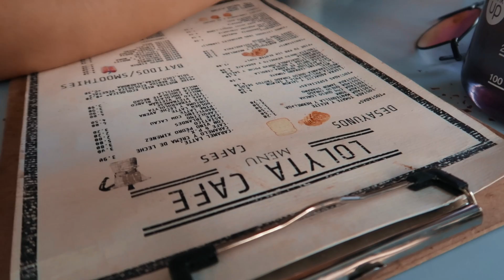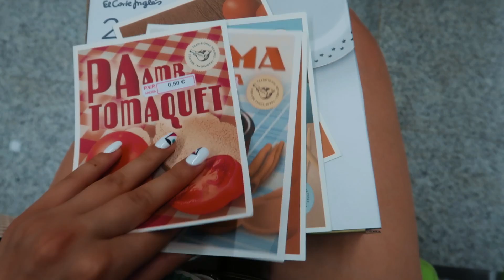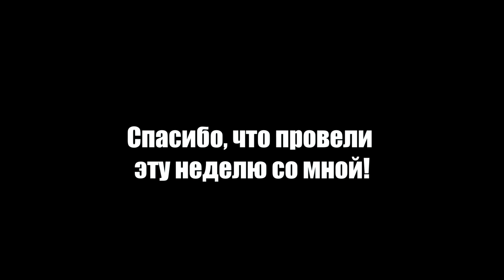Впервые пользуюсь менструальной чашей... ещё и на камеру | Неделя в Испании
А вот и последний ролик из НЕДЕЛИ ВЛОГОВ! Неделя в Испании, день пятый: ВПЕРВЫЕ ПОЛЬЗУЮСЬ МЕНСТРУАЛЬНОЙ ЧАШЕЙ :О

Прошлый ролик:
СВИДАНИЕ В КАРТАХЕНЕ | Неделя в Испании